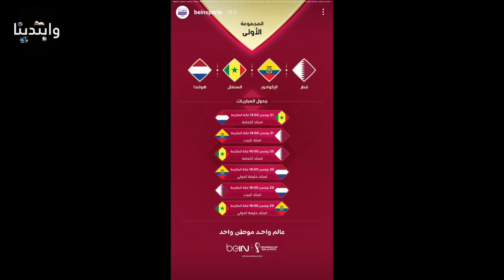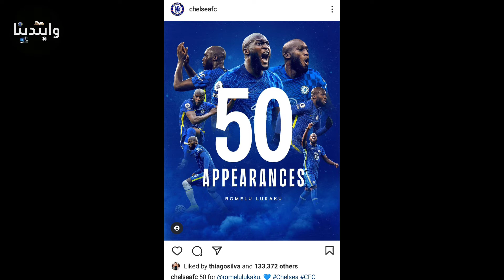صاروخية رودريغو - مارسيلو في الجيم